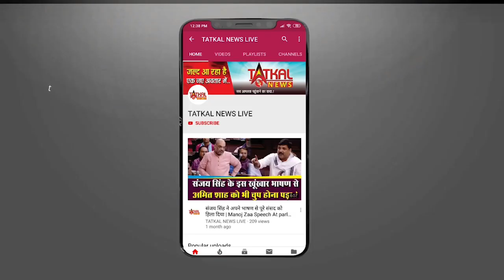Gourav Vallabh ने बता दिया था, BBC ऑफिस पर छापा पड़ेगा